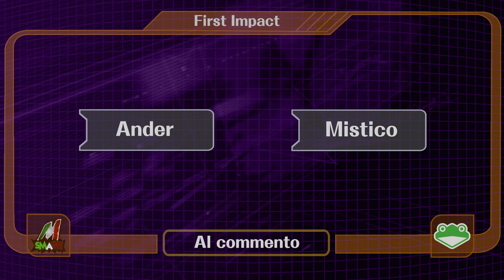Bura vs Aeon - Winners Round 2 - First Impact, Melee - Peach vs Fox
First Impact, mensile online organizzato in collaborazione con Melee Italia, Rivals of Aether Italia e Project+ Italia, tenutosi dal 28 al 30 gennaio 2022.

Contatti:
Melee Italia